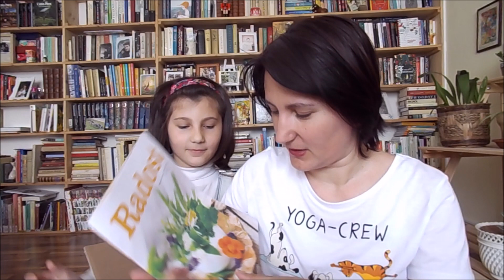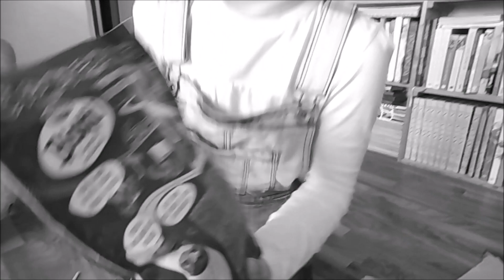Rozbalovačka: balíčky od Sonnentoru a Emca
Dva krásné balíčky plné chutí.